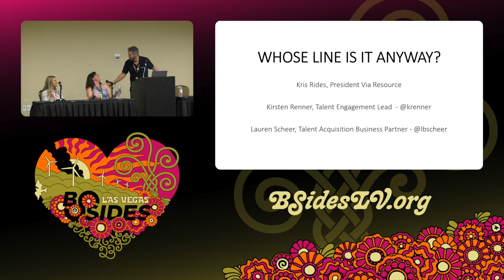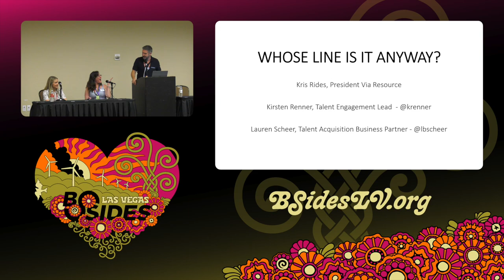HG - So Who’s Line Is It Anyway? Recruiter Panel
Hire Ground, 11:30 Tuesday

Conversations with recruiters are always challenging. What do you say? What do they say? Who goes first? Who should follow up? This panel is made up of two amazing recruiters who are long time volunteers in the community who know how to coach hackers in their job search but also how to navigate the hiring process. Come to listen to a frank discussion about recruiting and job search. More importantly, come to ask questions!

Kirsten Renner, Kris Rides, Lauren Scheer